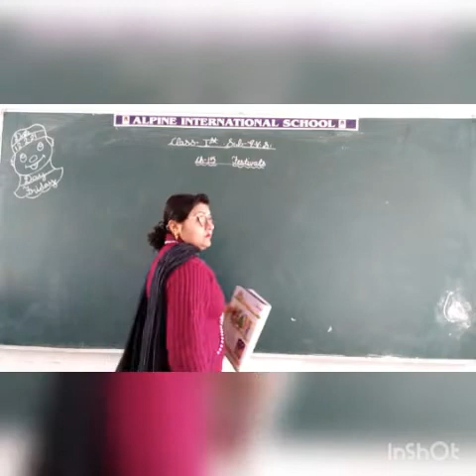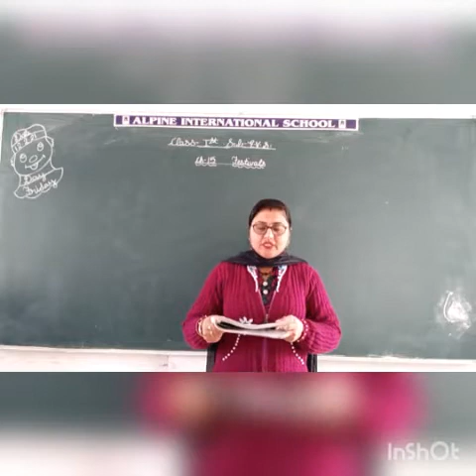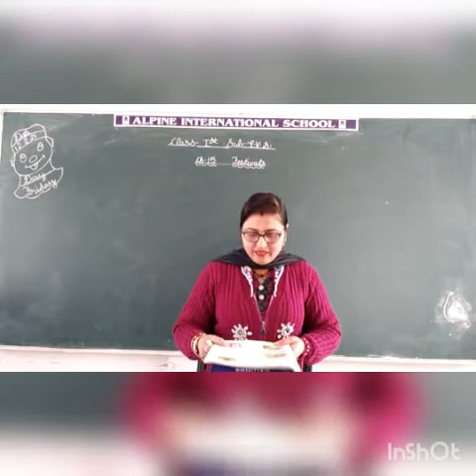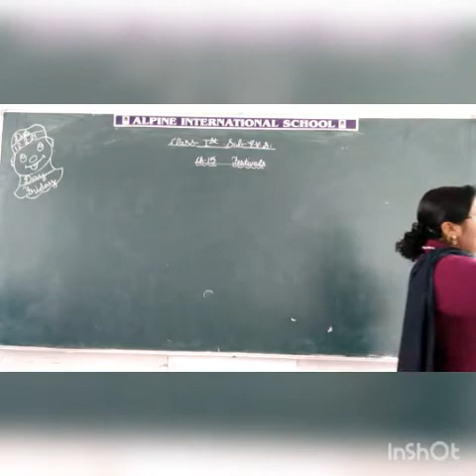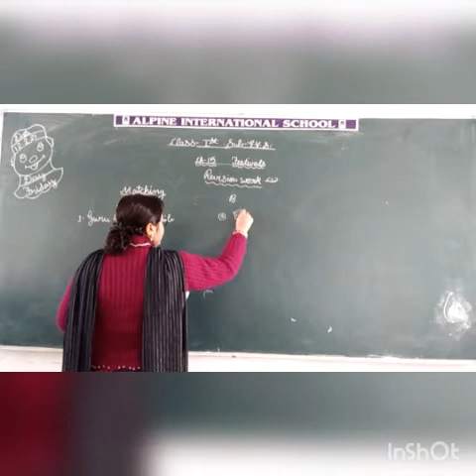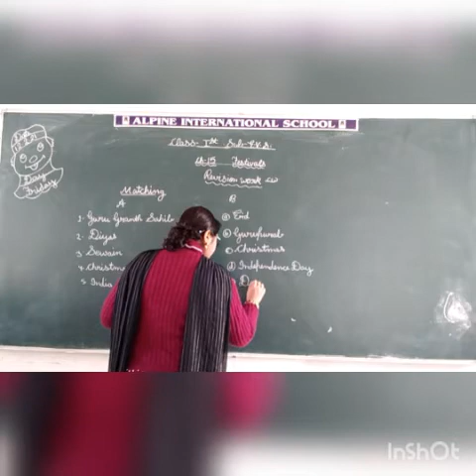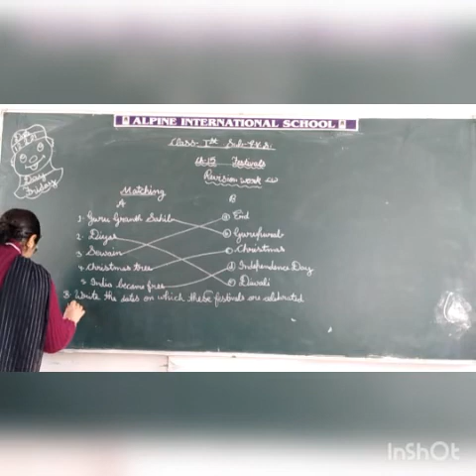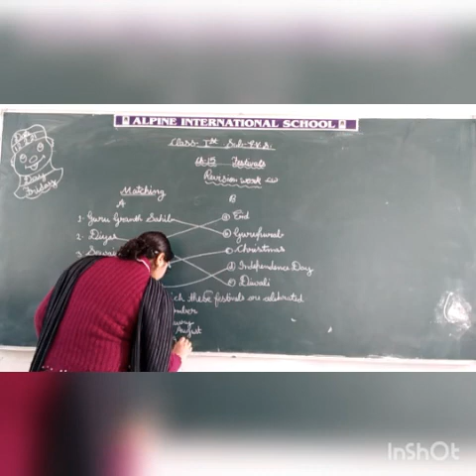12 feb 1 evs